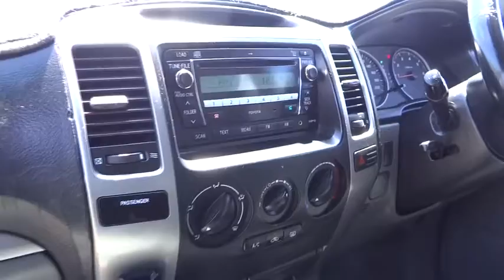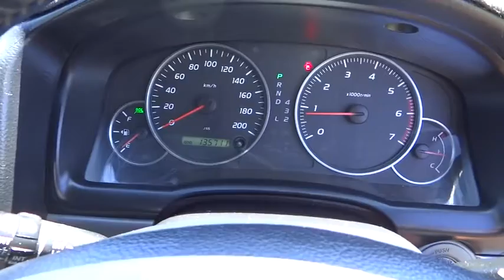2007 TOYOTA LANDCRUISER Cairns, Townsville, Mount Isa, Port Douglas, Atherton, QLD 31205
2007 TOYOTA LANDCRUISER